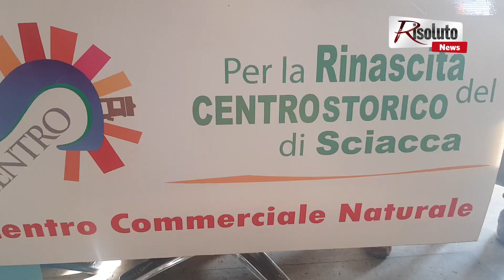Servizio Riunione Commercianti